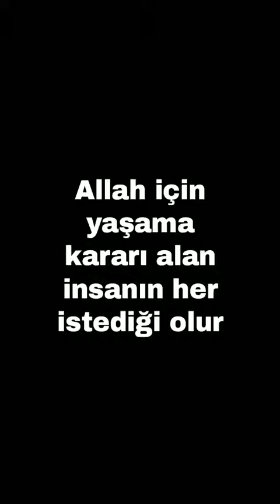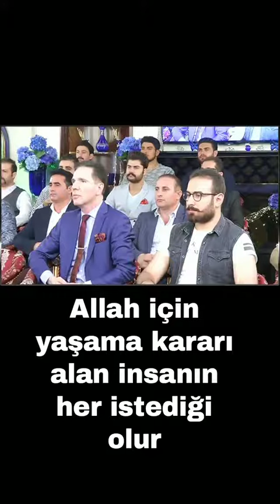Allah için yaşamak kararı alan insanın her istediği olur